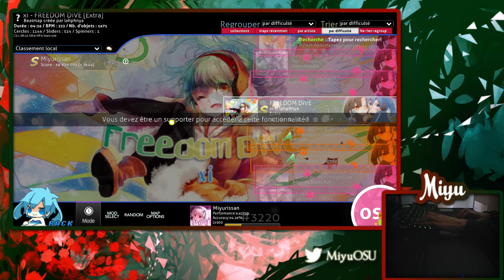freedomdive 1xsb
Sorry if the quality is bad, I forgot to switch between my recording profile and my stream profile.